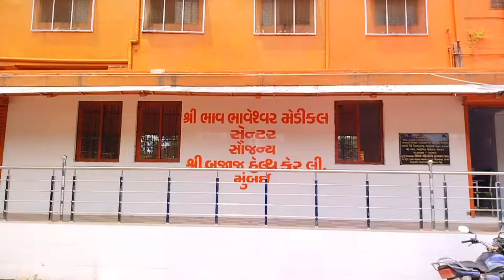Barumal Shri Bhav Bhaveshwer Temple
Barumal Road, Barumal, Gujarat 396050

so you can use it in your youtube videos.

description (Copy & Paste):
VlogNoCopyright Music